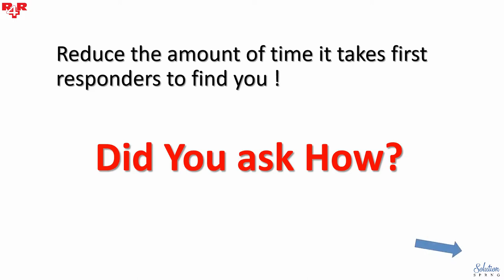How to Stop Emergency Response Delays